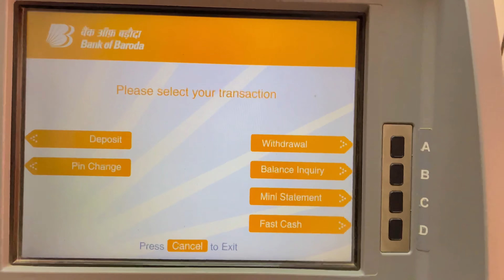First time vlog in Taisan 😜 notnki dog lebra